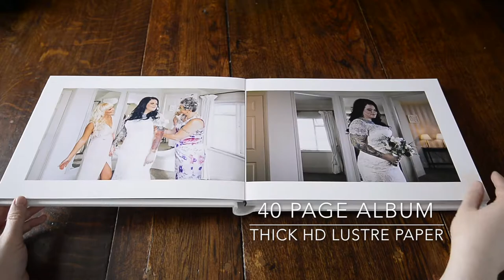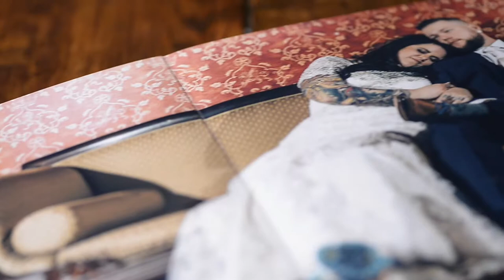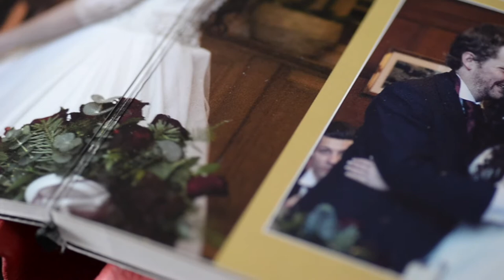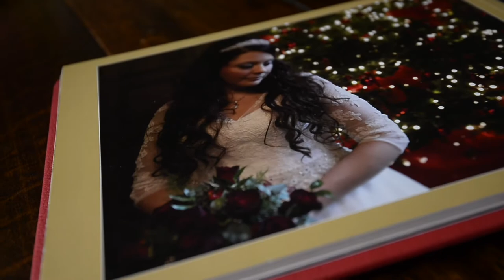GRAPHISTUDIO ORIGINAL WEDDING BOOK | LUXURY WEDDING ALBUMS | GAVIN CONLAN PHOTOGRAPHY POWER OF PRINT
Graphistudio Original Wedding Book is available in ALL Album Collections by gavin conlan photography Ltd in both 35x25cm and 30x20cm sizes.

Photo and Video by gavin conlan photography

*Nikon D500

*Tokina 100mm f2.8

gavin conlan photography Ltd